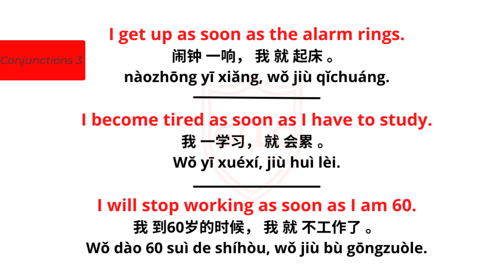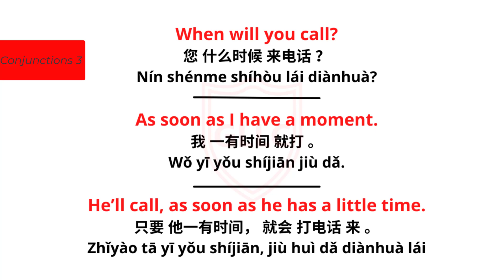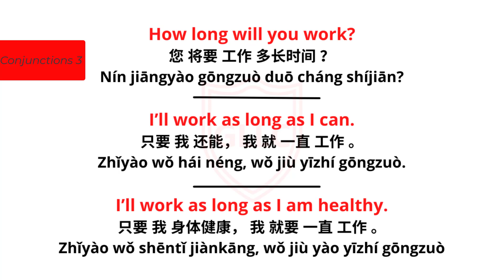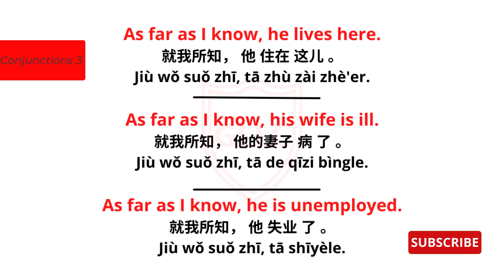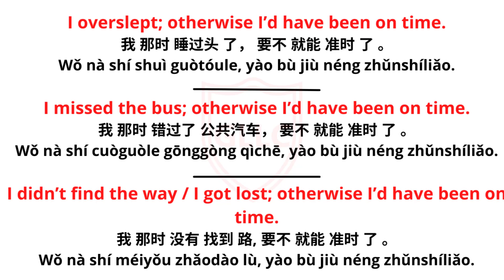Learn Chinese Grammar | Conjunctions in Chinese Grammar Part 3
Further if you want to take Admission in Our Institute or get any information do please Call or WhatsApp us .